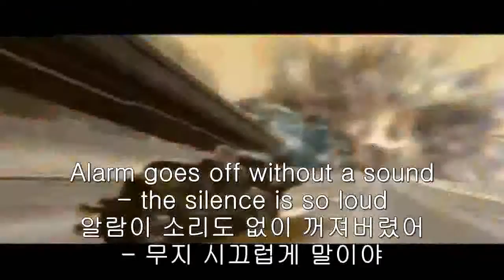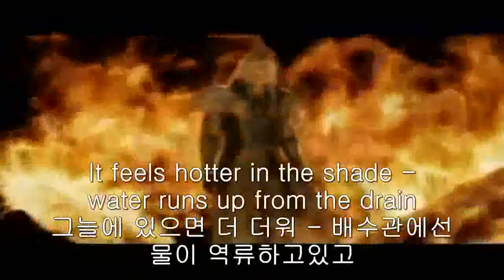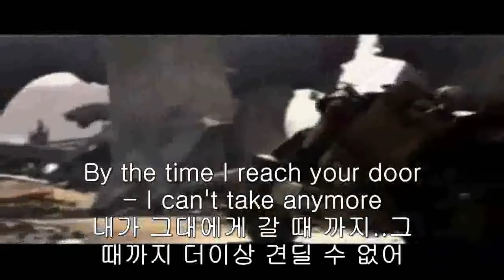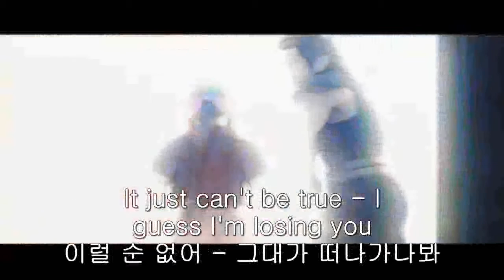Stranger By The Day - Shades Apart kor sub 한글자막 LYRICS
즐겁게 감상하세유 :) Snow is falling from the sky - in the middle of July
하늘에서 눈이 내려와 - 한여름인데 말야

Sun was shining in my eyes again last night
어젯밤엔 햇빛이 내 눈에 비치더라구

Alarm goes off without a sound - the silence is so loud
알람이 소리도 없이 꺼져버렸어 - 무지 시끄럽게 말이야

뭔가 이상해

Footsteps echo down the hall - no one's there at all
발소리가 홀에 울려퍼지네 - 아무도 없는데

Dial your number but your voice says "I'm not home"
그대에게 전활 걸면  자동응답기만 받네

Everything is inside out - I don't know what it's about
모든게 거꾸로 돌아가고있어 - 왜이런지 모르겠어

Chorus

It keeps getting stranger by the day
점점 날이 갈수록 이상해지네

Stranger by the day
날이 갈수록 이상해

날이갈수록 이상해

Going for a walk outside - to see what I can find
밖으로 나가 걸어본다 - 어떻게 된건지 알아보려고 말야

No reflections in the windows I pass by
지나는 창문들 모두가 비쳐보이는 것이 없고

It feels hotter in the shade - water runs up from the drain
그늘에 있으면 더 더워 - 배수관에선 물이 역류하고있고

Something's going on
분명 무슨일이 생긴거야

Conversations with a mime - stared at by the blind
말이 없는 대화가 이뤄지고 - 장님이 빤히 쳐다봐

Imagination must be working overtime
과로했는지 헛것이 보이나봐

The world is upside down - everything is turned around
세상이 뒤집혀버렸어 - 모든게 거꾸로 돌아가

Chorus

By the time I reach your door - I can't take anymore
내가 그대에게 갈 때 까지..그 때까지 더이상 견딜 수 없어

I just happened to be in your neighborhood
난 그저 그대의 이웃일 뿐야

I'm the one who gets surprised - I don't believe my eyes
너무 놀랐어 - 도무지 믿기질 않아

Your alibi's no good
네 핑계는 좀 별로야

Whatever happened to the world
세상에 뭔 일이 일어나든

Whatever happened to the girl I thought I knew
세상에 뭔 일이 일어나든 그대여 (우리 사인) 괜찮을 거라 생각했어

It just can't be true - I guess I'm losing you
이럴 순 없어 - 그대가 떠나가나봐